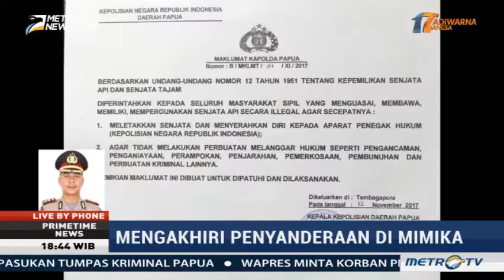Kelompok Bersenjata di Papua Tolak Berkomunikasi & Negosiasi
Proses negosiasi dengan kelompok bersenjata di Tembagapura, Papua terus dilakukan. Proses negosiasi dilakukan melalui tokoh adat setempat, karena kelompok tersebut menolak berkomunikasi langsung dengan aparat kepolisian. Kepolisian pun meminta kelompok tersebut untuk berhenti berbuat kriminal dan menyerahkan senjata tajam dan api sesuai maklumat Kapolda Papua.